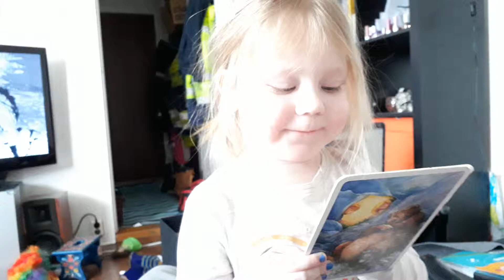Bjørnen sover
3/2-2018